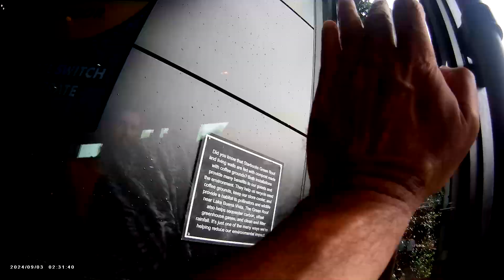Disney Springs, Orlando, Florida